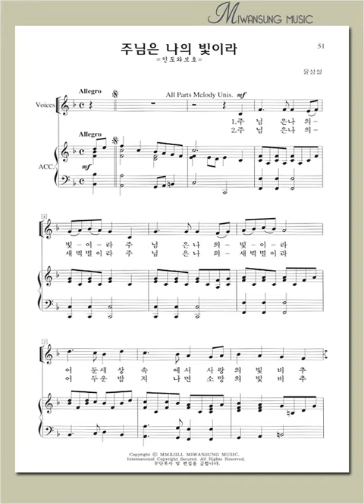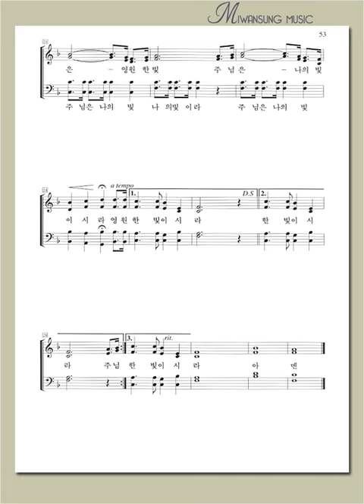쉽고 은혜로운 찬양1집 / 주님은 나의 빛이라 / 알토파트